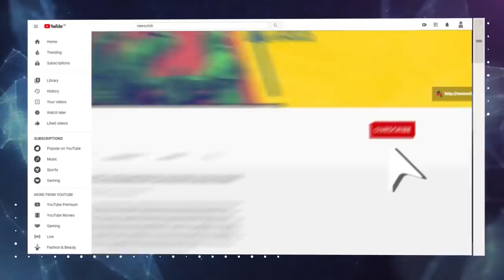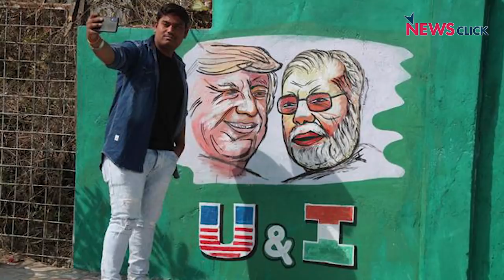Bharat Ek Mauj: Bihar Election Mein 'Vote' Corona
In this episode of  Bharat ek Mauj, Sanjay Rajoura talks about all the drama surrounding the Bihar elections- from promises of free corona virus vaccines to threats by 'terrorists' from Kashmir. He also talks about Trump's comment on Indian air being filthy and more.